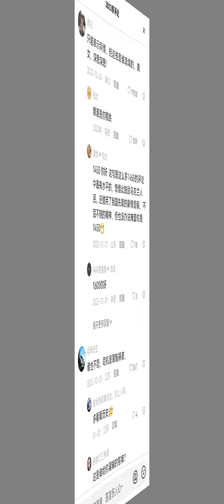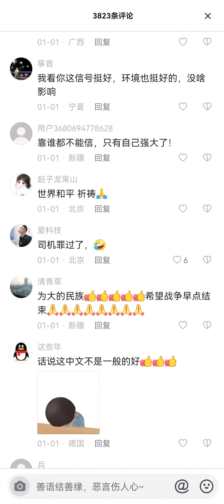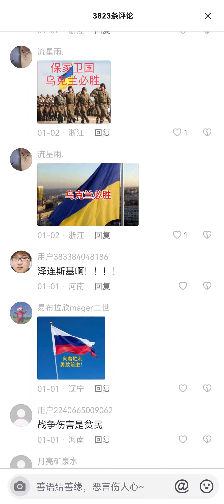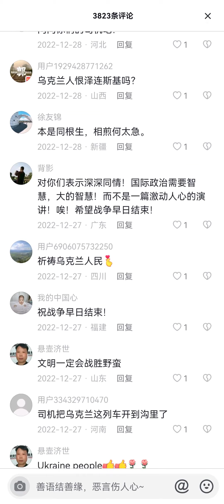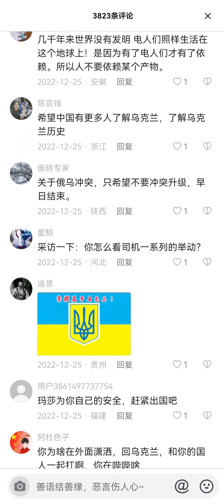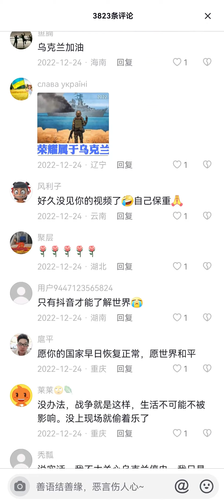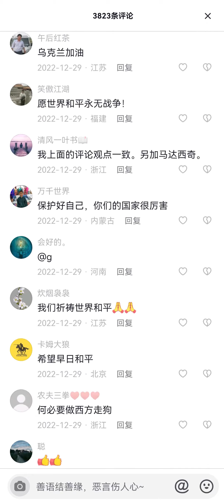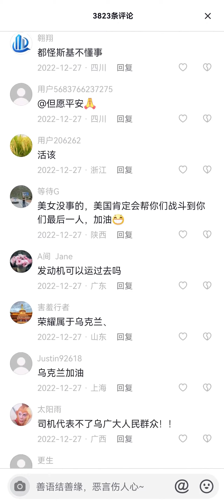黄俄说乌克兰的一切悲剧都是泽连斯基造成的，奉劝乌克兰人应该立刻热爱俄爹